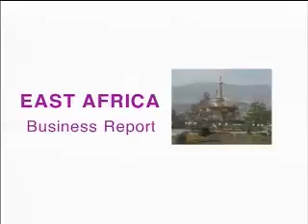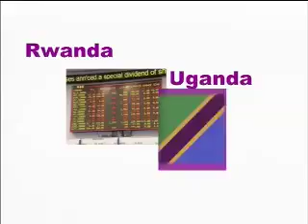Malindi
Malindi has a reputation of serious leisure & pleasure, and when we landed we decided to look for destinations within this destination, we found an unbelievable range of activities to indulge in; just chilling on the beach was one option, here, we found Che Shale, an eco-beach hotel sheltered by a fringing coral reef and secluded in thousands of coconut trees.